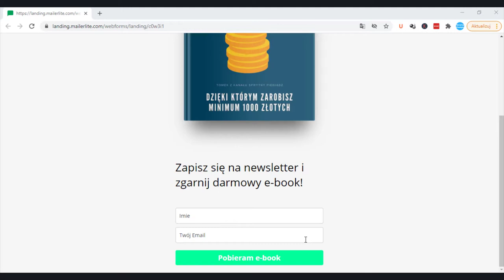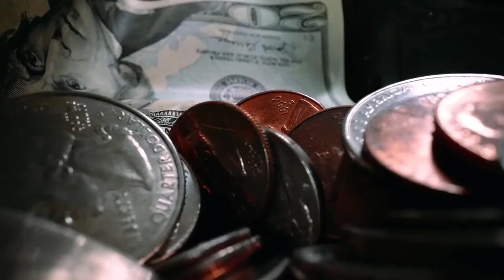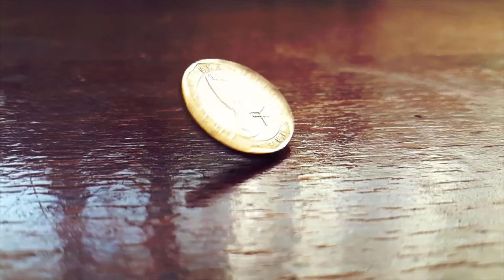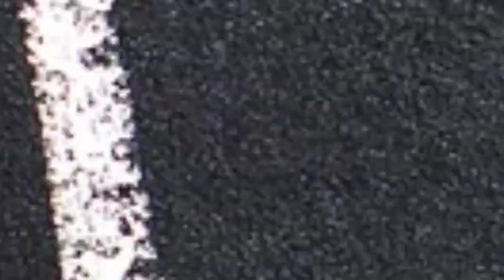🤔 Na Czym Warto Skupić Swoje Działania, aby Osiągnąć Sukces? Zbuduj swój fundament.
W Radiu, Telewizji i Internecie coraz częściej słyszymy niepokojące doniesienia płynące z świata ekonomii, medycyny, czy publiki.

Wiele osób analizując te informacje staje się bardzo sceptyczna i zaczyna popadać w zniechęcenie, które czasami może przerodzić się nawet w depresję.
W dzisiejszym video postaramy się odpowiedzieć na pytanie na czym warto skupić swoje działania.

Jeżeli więc szukasz inspiracji, chciałbyś zwiększyć swoją efektywność lub po prostu chcesz dowiedzieć się czegoś ciekawego zapraszam Cię serdecznie do obejrzenia tego video w całości.

99 Pomysłów na rozpoczęcie swojej przygody w Internecie i Zmianę swojego życia. Sprawdź koniecznie!

W video została użyta muzyka pochodząca z następujących źródeł:
Vlad gluschencko
Roa Music